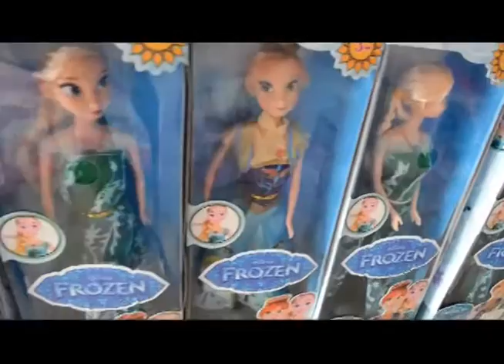Casa dos Plásticos Natal 2015